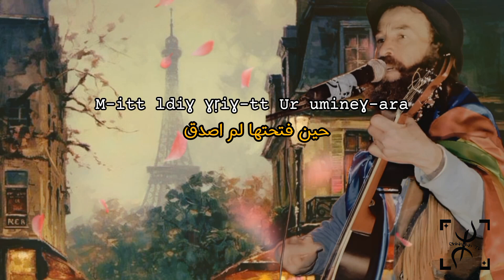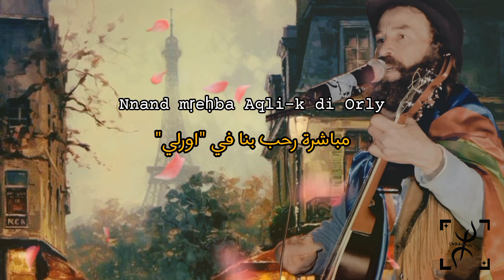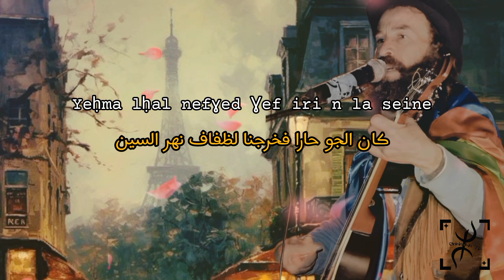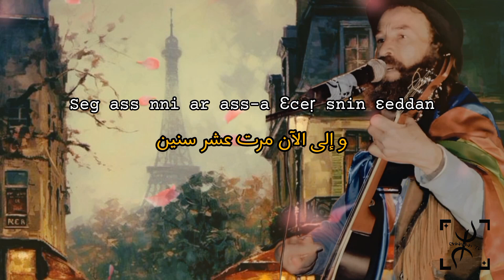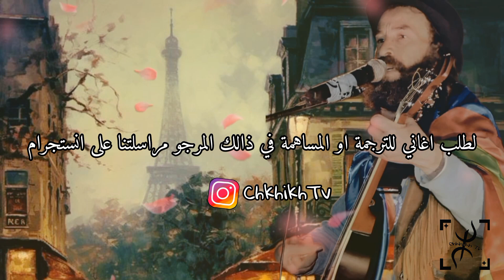Oulahlou - Azul al Paris - Paroles et traduire en Arabe مترجمة للعربية